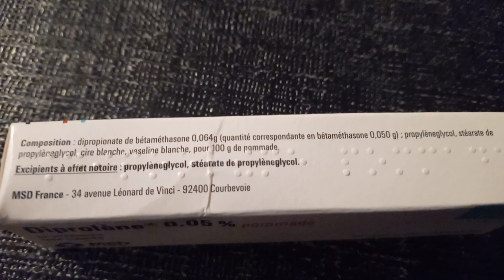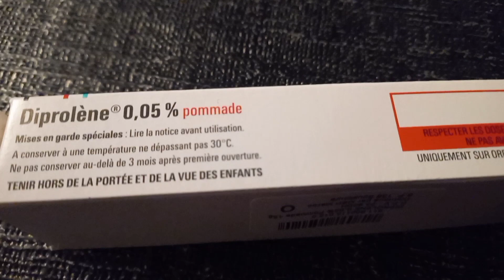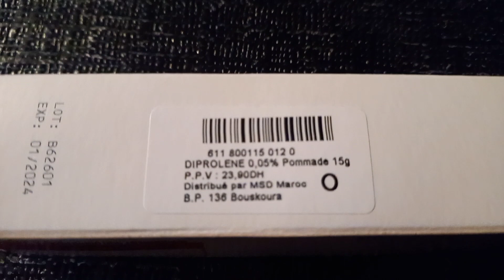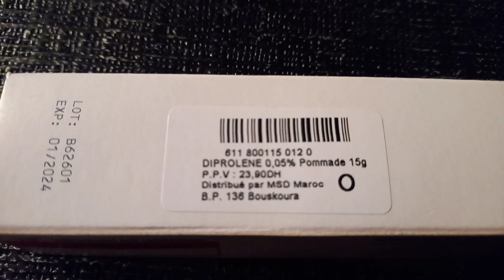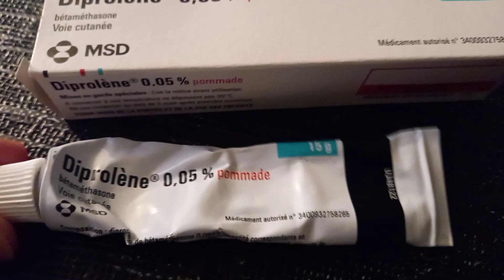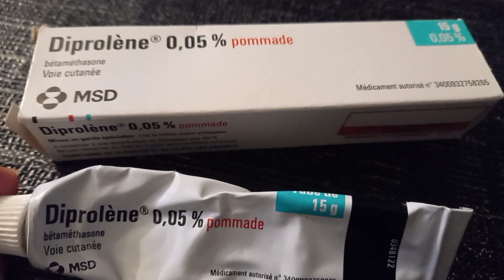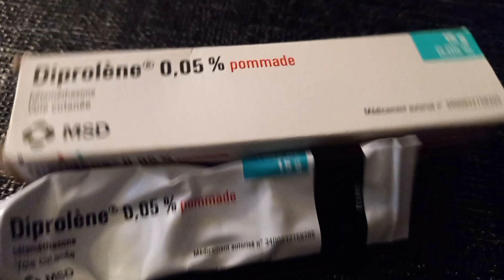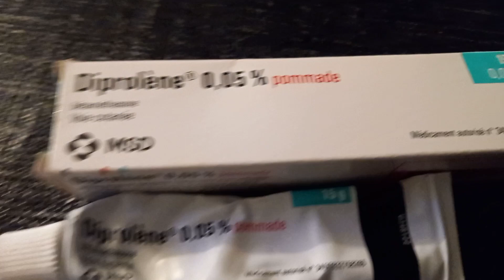Skin allergy treatment, effective treatment for skin allergy diprolène 0.05%